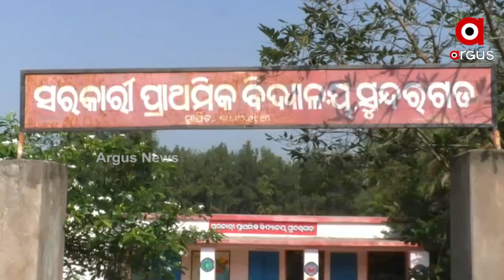ପ୍ରତିଶ୍ରୁତି ଦେଇ ଠକିଦେଲେ ରାଜ୍ୟ ସରକାର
କନ୍ଧମାଳ ଖଜୁରୀପଡା ବ୍ଲକ ଦୂତିପଡା ପଂଚାୟତର ସିଦିଙ୍ଗି ଓ ବୁରୂପଦା ଗାଁ ନିକଟରେ ଚାଷ ଉପଯୋଗୀ  ପାଇଁ ଜଳ ଭଣ୍ଡାର ପ୍ରକଳ୍ପ ନିର୍ମାଣ ପାଇଁ ସରକାର ଯୋଜନା କଲେ ।  ଚିହ୍ନଟ ହୋଇଥିବା ସ୍ଥାନ ପଟ୍ଟା ଜମି ହୋଇଥିବାରୁ ବିରୋଧ ହେଲା । ଜମି ହରାଇ ହଇରାଣ ହେଉଛନ୍ତି ବିସ୍ଥାପିତ । ମୌଳିକ ସୁବିଧା ଯୋଗାଇରେ
ବିଫଳ ସରକାର